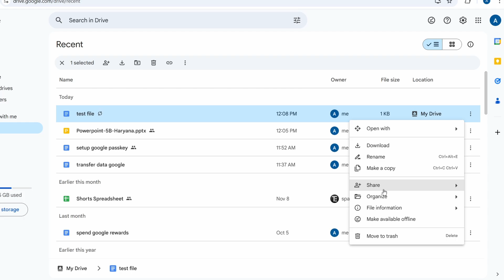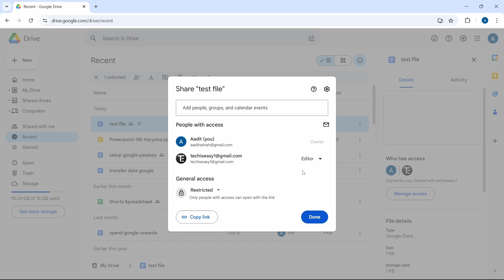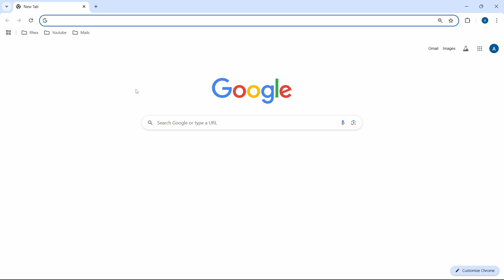How To Transfer File Ownership in Google Drive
How to Transfer File Ownership in Google Drive: Quick and Easy Guide

Description:
In this tutorial, I’ll show you step-by-step how to transfer ownership of your Google Drive files to someone else. Whether it’s for work, school, or personal projects, this guide will help you securely hand over control.

🔹 What You'll Learn:
Why Transfer Ownership? - Understand when and why you might need to transfer file ownership in Google Drive.
Step-by-Step Instructions - Learn how to select a file or folder, share it with another person, and transfer ownership to them.
Managing Permissions - Discover how to ensure the new owner has full access and how to adjust sharing settings.
Important Notes on Ownership Transfer - Find out what happens after transferring ownership, including your access level and the new owner's control.

By the end of this video, you’ll be able to confidently transfer file ownership in Google Drive while maintaining security and proper access permissions.